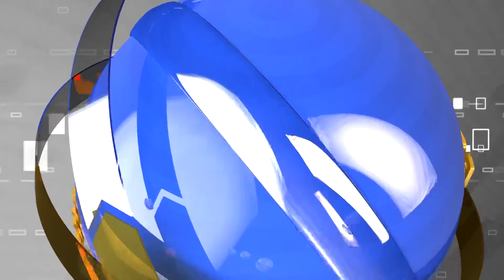Вечер на Думской. Игорь Бычков, 24.01.2018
Тема: Украсть на дороге: одесские компании присвоили 100 млн грн